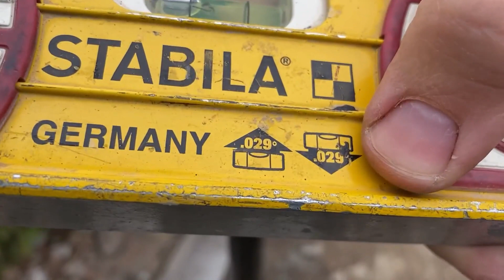Stabila 37424 24' Builders Level, High Strength Frame, Accuracy Certified Professional Level Review